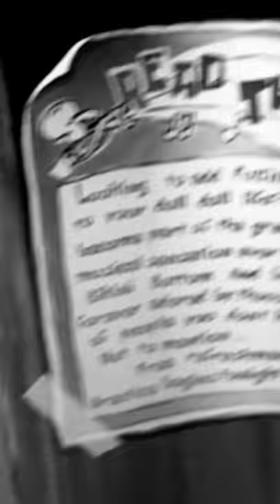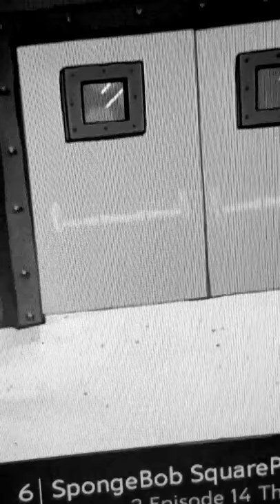Band geeks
Is mayonnaise an instrument?